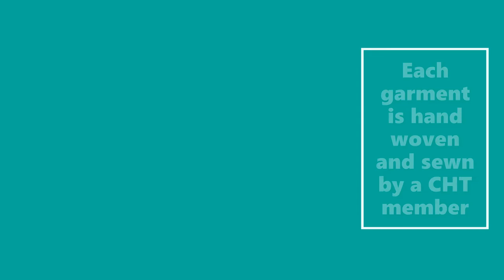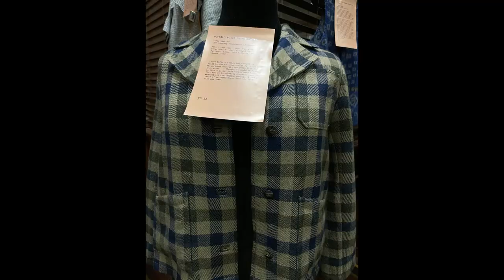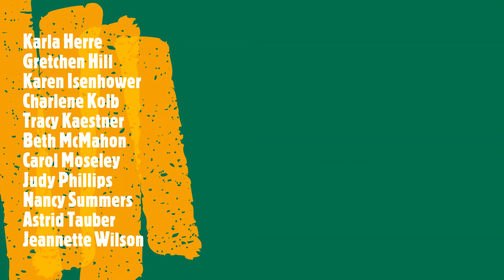CHT 2021 Fashion Show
Fashion Show - Contemporary Handweavers of Texas Biennial Conference v.2021

A highlight of every conference...

What a wonderful time we had in San Antonio! Texas Weavers, Spinners, Basket Artists and other fiber folks joined us to learn from outstanding instructors, exchange ideas and table runners, and see the amazing work from our looms in the Fashion Show and Member’s Exhibit.

Many thanks to all who planned and worked on the Conference Team, San Antonio Handweavers Guild, The CHT Board, our wonderful instructors and judges, our 2021 vendors with yummy yarns + tools and to the Omni San Antonio Colonnade for it’s great service.

See you all in 2022 at Art Camp!